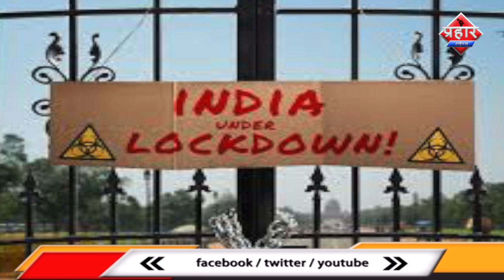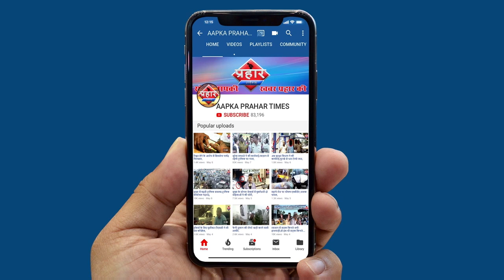अब महाराष्ट्र में खुल सकेगी स्कूल कॉलेज ||Aapka Prahar Times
अब महाराष्ट्र में खुल सकेगी स्कूल कॉलेज ||